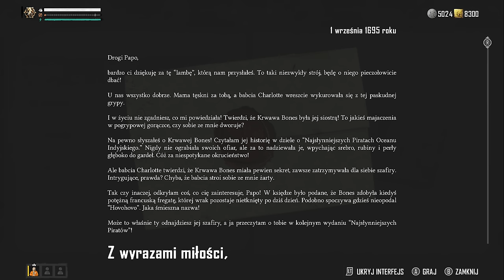Skull and Bones PL 💥 #6 - odc.6 ☠️ Statek Scurlocka | Gameplay po polsku 4K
Wracamy na morza i ocean!

/// Znaczniki czasu:
Cały jest fajny!

/// Gramy na:
CPU: Intel i9-13900k
GPU: ASUS TUF OC - RTX 4090
MOBO: Asus ROG STRIX Z790-A
RAM: DDR4 KINGSTON Fury Renegade 64GB 3600MHz (4x16)
Dysk: 3xSeagate Firecuda 530 2TB
Zasilacz: MSI Ai1300P
Obudowa: Fractal Design Define 7

/// Ustawienia graficzne:
- 4K60 wszystko na max.

/// INFO: Grę do przetestowania/przygotowania serii otrzymałem od wydawcy.
Nazwa serii: Zagrajmy w Skull and Bones PL po polsku
Gatunek: przygoda, fabuła, piraci, online, coop
Premiera: 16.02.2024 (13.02 szybszy start)
Producent: Ubisoft
Wydawca: Ubisoft
Rozdzielczość / grafika: 4K60 Ultra
Polska wersja / spolszczenie: czekamy na premierę
Wersja na YT: PC
Tagi